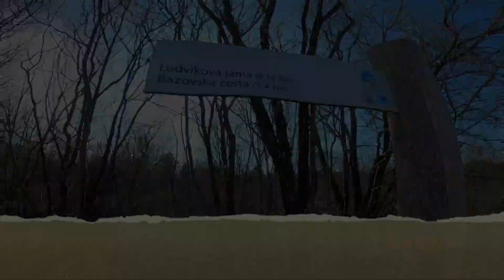Jama "Garmin" Orlek